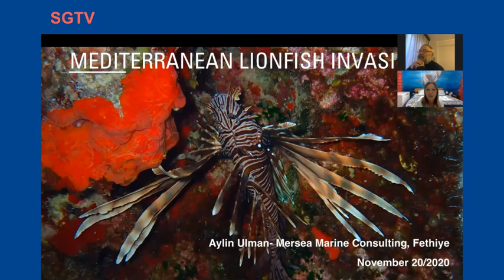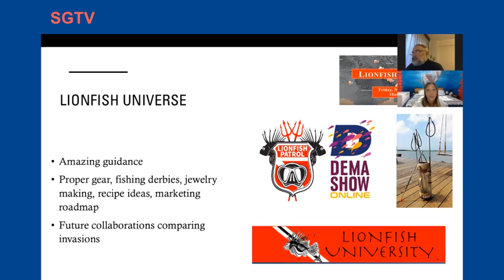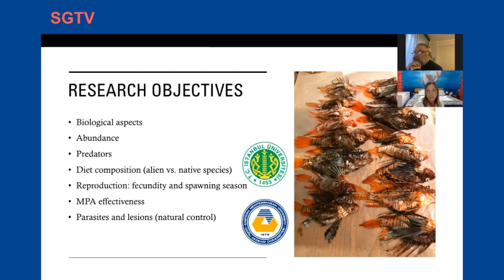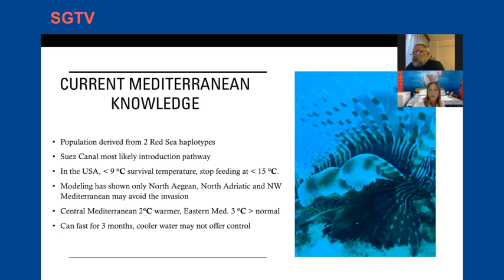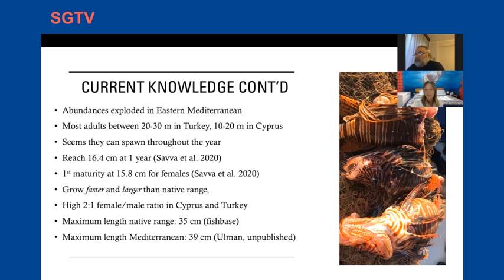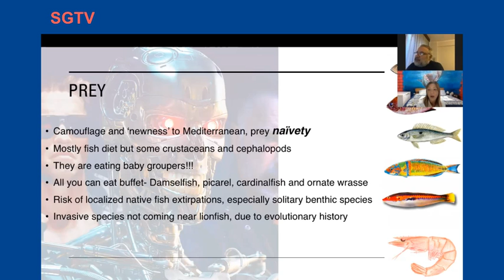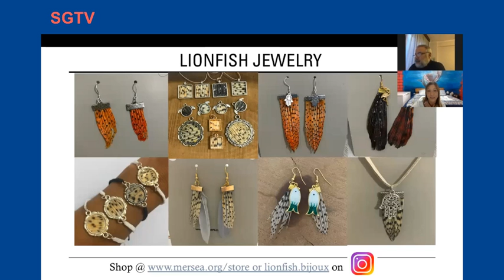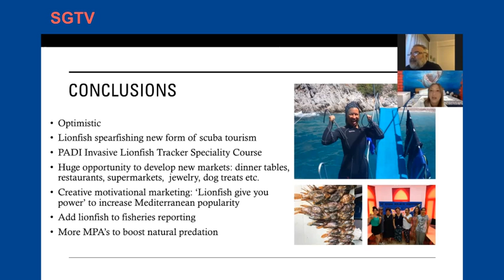OZGURDALGICLAR - Konuk "Dr. Aylin Ulman"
Bilal Karatas